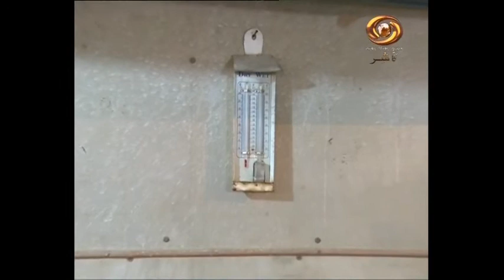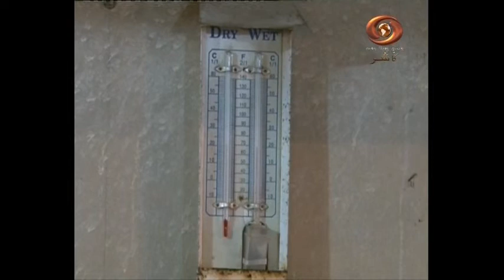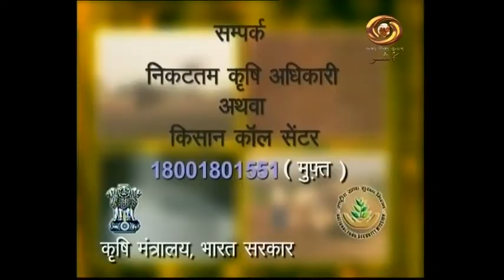Krishi Darshan: DD’s program on advanced technology in Agriculture sector | 10.06.2020